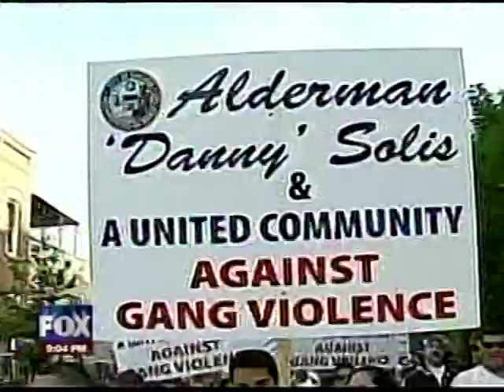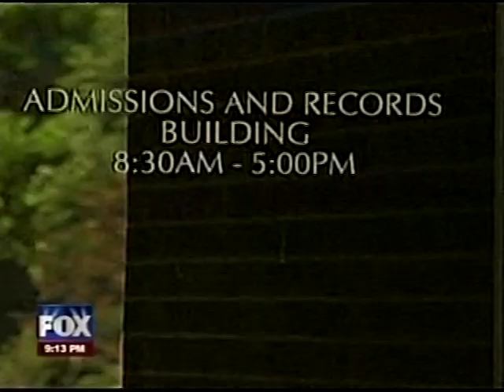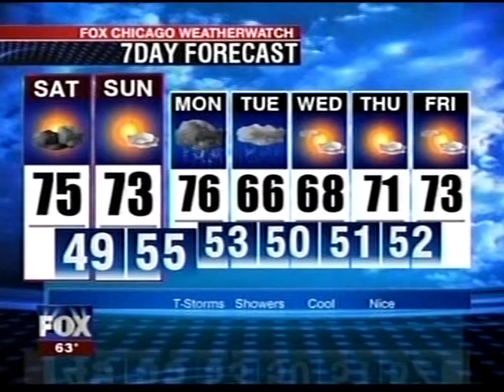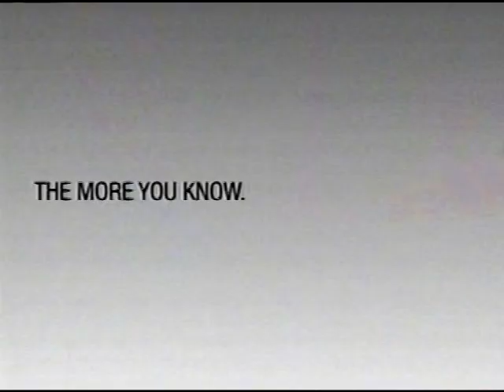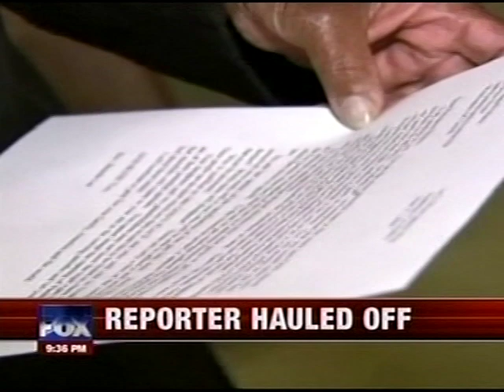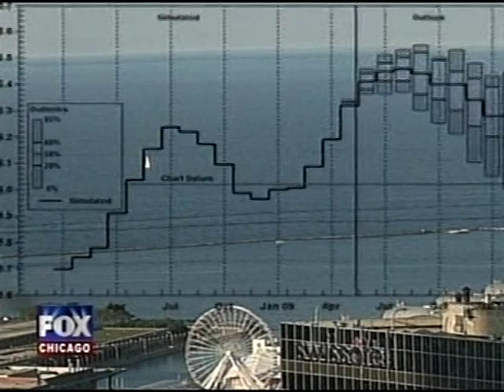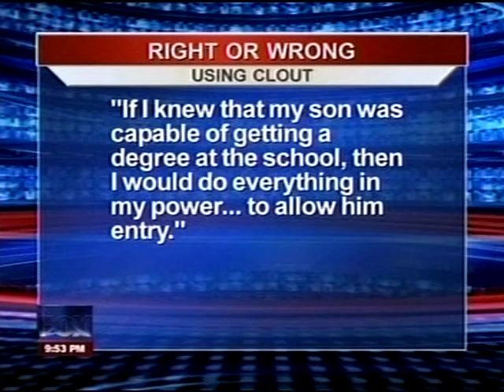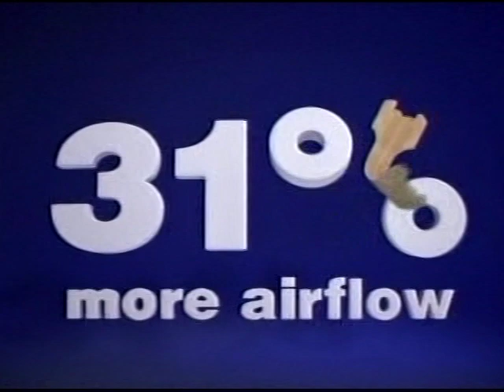WFLD 9pm News, May 29, 2009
Weeknight newscast from the Fox O&O in Chicago, IL. Most commercials were edited.